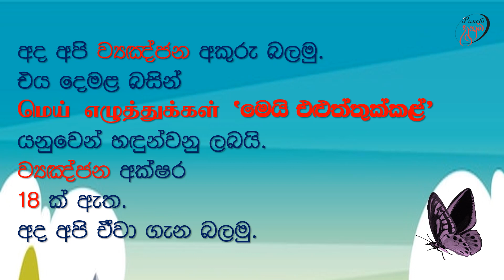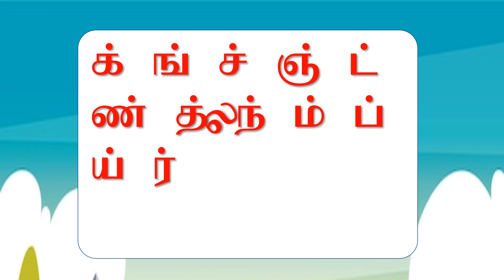Tamil lessons | Punchi Danuma